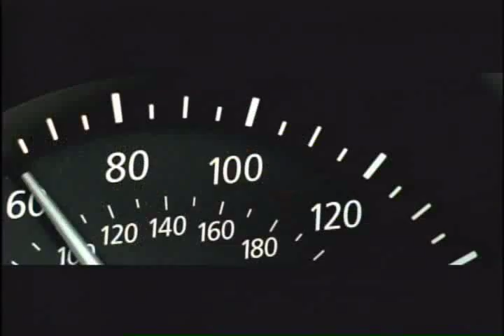Boards of Canada - '84 Pontiac Dream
Fan-made music video for Boards of Canada's "'84 Pontiac Dream", from the album "The Campfire Headphase". The footage is from BMW Films (Ticker, Beat the Devil, and Hostage, respectively) made in 2003, intercut to tell a whole new story.

Directed by: John Woo, Tony Scott, Joe Carnahan
Recompiled by: Nathan Speer
Starring: Clive Owen